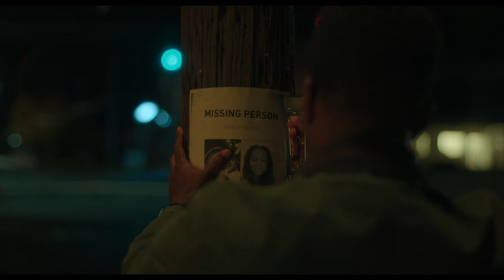The Exorcist: Believer | What Happened in the Woods | Extended Preview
When his daughter, Angela, and her friend Katherine, show signs of demonic possession, it unleashes a chain of events that forces single father Victor Fielding to confront the nadir of evil. Terrified and desperate, he seeks out Chris MacNeil, the only person alive who's witnessed anything like it before.